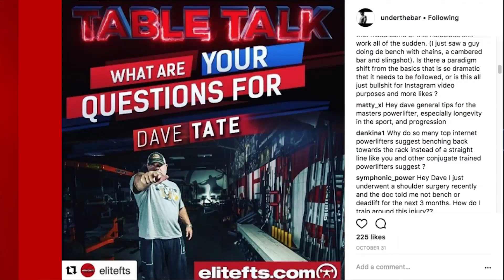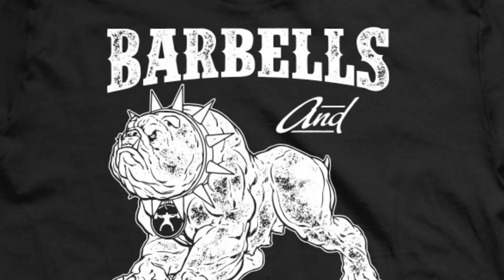Bench Press Bar Path Debate | elitefts.com